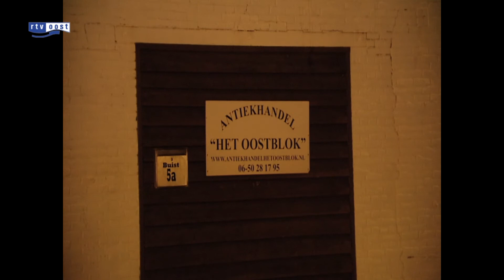Grote brand Achter de Molen in Almelo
In Almelo heeft vanmorgen aan Achter de Molen een grote brand gewoed in een grote opslagruimte voor antieke meubels.
Brand Achter de Molen Almelo foto: Richard Hellwegfoto 1 van 5

De brand brak vanmorgen omstreeks 4.50 uur uit. De brandweer rukte met twee blusvoertuigen en een hoogwerker uit om de brand te bestrijden. Na een uur werd het sein brandmeester gegeven en was het vuur onder controle. Over de oorzaak van de brand en de schade is nog niets bekend. Dezelfde antiekhandel werd drie jaar geleden op deze locatie ook getroffen door een brand.